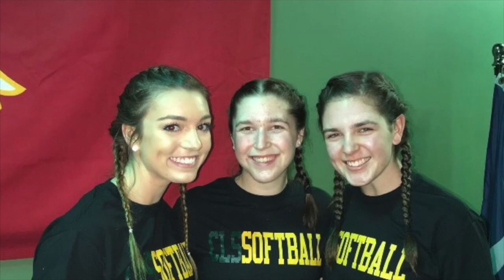Crystal Lake South Softball 2018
This video is about 2018 softball season